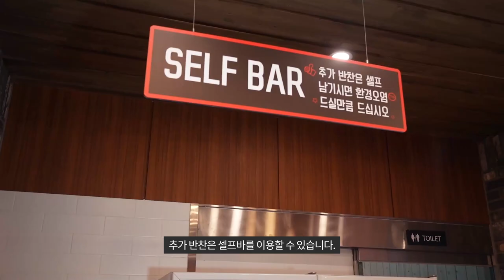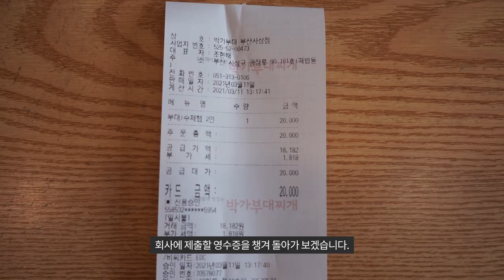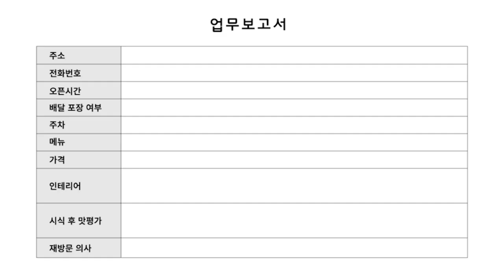부산, 사상구 괘법동 부대찌개 박가네부대찌개/ Dakgalbi (Spicy grilled chicken), Budaejjigae (Spicy Sausage Stew)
부산에 부대찌개하면 박가네 부대찌개입니다.

1인분 혼자서도 먹을수 있습니다.

부대찌개 Budaejjigae Spicy Sausage Stew  8,500원
프리미엄수제햄부대찌개 Premium Handmade Ham Budaejjigae 11,000원
수제햄부대찌개  Handmade Ham Budaejjigae 10,000원
오리지널부대찌개 Original Budaejjigae 8,500원
박가부대찌개 Bakga Budaejjigae 8,500원

닭갈비  Dakgalbi (Spicy grilled chicken)
-빠네 퐁듀 닭갈비  PANESE Fondue Chicken Galbi
-빠네 파스타 닭갈비 PANESE Pasta Chicken Galbi
-박가 닭갈비 Bakga Chicken Galbi
-달콤 마늘 빠네 sweet garlic leaves.

기타 등등 etc.

부산 사상구 광장로 90